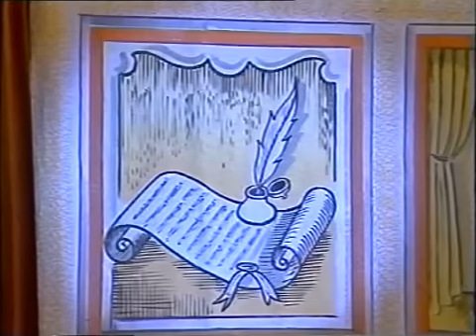Vaya par de gemelas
Dos gemelas son separadas al nacer: una se queda con sus padres y la otra es vendida a un abogado, cuya mujer ignora que perdió a su hija en el parto. Versión para la televisión de una popular obra de teatro protagonizada por Lina Morgan.